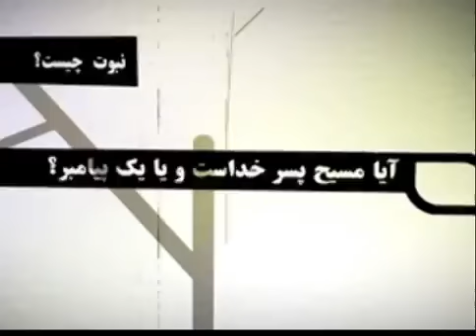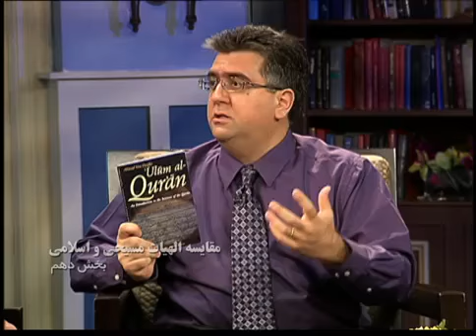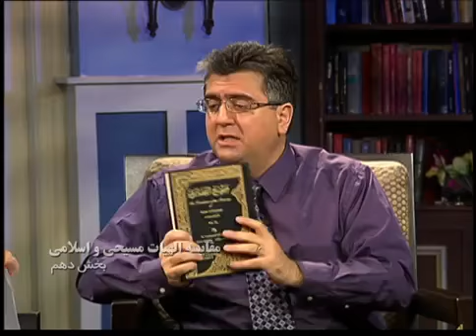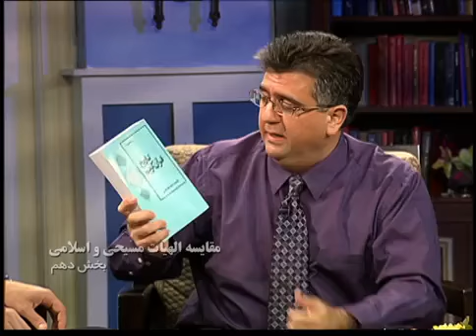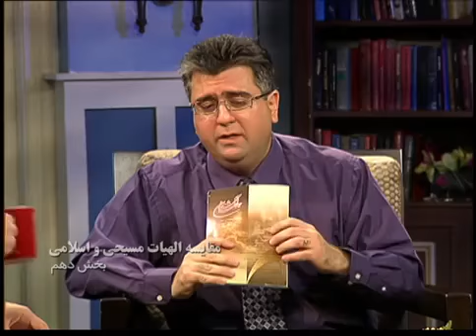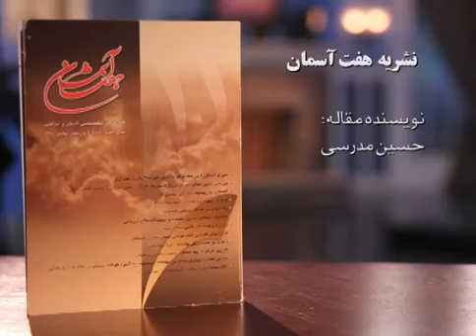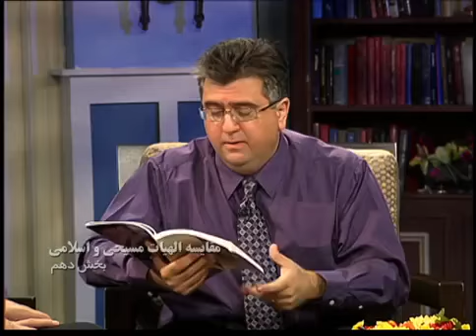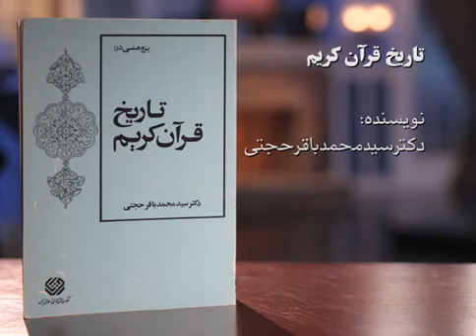فصل دوم مقایسه الهیات اسلامی و مسیحی_ برنامه۱۱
فصل دوم